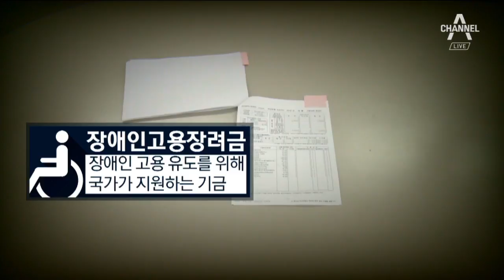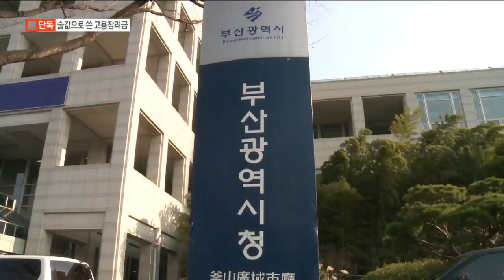[단독]부산시 장애인체육회, 장애인 고용장려금 술집서 ‘펑펑’ | 뉴스A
장애인 체육회, 장애인의 생활체육을 지원하고 장애인 운동선수를 육성합니다.

고용노동부가 더 많은 장애인 선수와 코치를 뽑으라며 이곳에 고용장려금을 지급하는데요.

그런데 부산시 장애인체육회가 이 돈을 자신들끼리 흥청망청 쓴 사실이 확인됐습니다.

먼저, 배영진 기자의 단독 보도입니다.

[리포트]
부산시 장애인체육회가 장애인 고용장려금을 사용한 명세서입니다. 2017년부터 지난해까지 2년간 사용한 내역이 담겨 있습니다.

그런데 돈을 어디에 썼는지 확인해보니 장애인 고용장려금이라는 말이 무색해집니다.

노래방 10곳과 나이트클럽 2곳, 그리고 유흥주점 등에서 지출한 것으로 기록돼 있습니다.

한 유흥주점에선 사흘 간격으로 2차례 60만 원씩 결제하는가 하면, 유흥업소로 의심되는 또 다른 곳에선 130만 원을 한 번에 쓰기도 했습니다.

부산시 장애인체육회는 오거돈 부산시장이 회장을 맡은 공직유관단체로 시청 공무원이 파견돼 근무하고 있습니다.

시비와 국비, 체육진흥기금으로 운영되는 만큼 청탁금지법 등 공공기관에 준하는 규제를 받고 있습니다.

하지만 체육회는 세금인 고용장려금으로 유흥업소를 다녔던 겁니다.

취재가 시작되자 부산시는 뒤늦게 사태 파악에 나섰습니다.

[부산시 관계자]
"사실 이거 우리는 몰랐던 거죠. 알았으면, 본래 목적대로 잘 쓰도록 우리가 코치해 줬을 겁니다."

체육회 측은 무분별하게 쓴 점은 인정하면서도 구체적인 사용 내역에 대해선 함구하고 있습니다.

채널A뉴스 배영진입니다.

영상취재 : 김현승
영상편집 : 최동훈
그래픽 : 김승훈

〈평일〉
08시 00분 라디오쇼 정치시그널 (유튜브 라이브)
08시 50분 김진의 돌직구 쇼
10시 20분 김진의 더라방 (유튜브 라이브)
12시 00분 뉴스A 라이브
15시 50분 강력한 4팀
17시 20분 뉴스TOP10
19시 00분 뉴스A

〈주말〉
12시 00분 토요랭킹쇼·뉴스A 라이브
17시 40분 뉴스TOP10
19시 00분 뉴스A